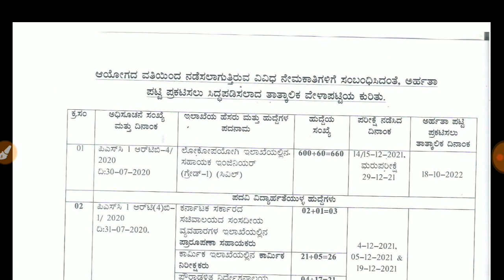kpsc job recruitment stastus 2022